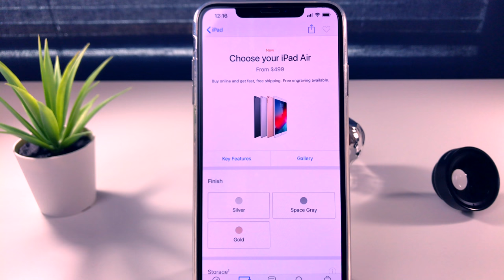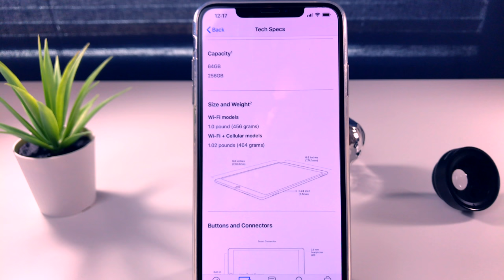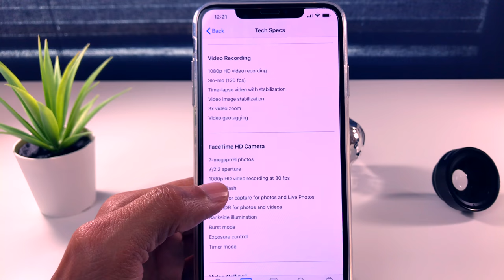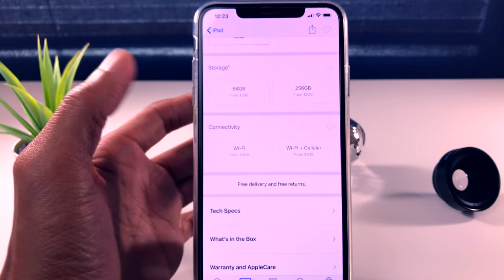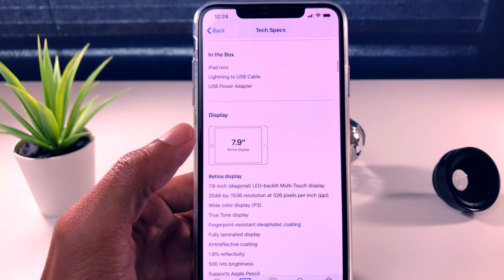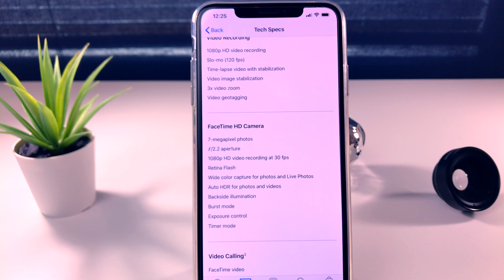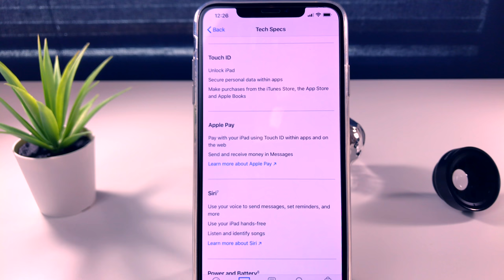Nuevos iPad Air iPad Mini Con Soporte Apple Pencil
SpyMyFone es una poderosa aplicación para espiar teléfonos que se usa para espiar cómodamente los teléfonos celulares de sus hijos o familiares, incluidos teléfonos con sistema operativo Android, tabletas, iPhone o iPad